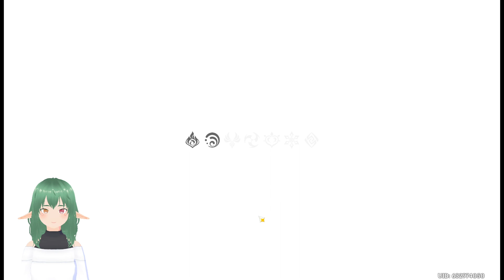Tortilla con sal